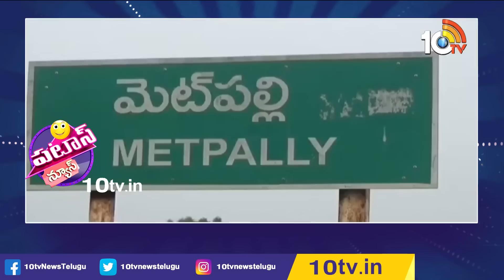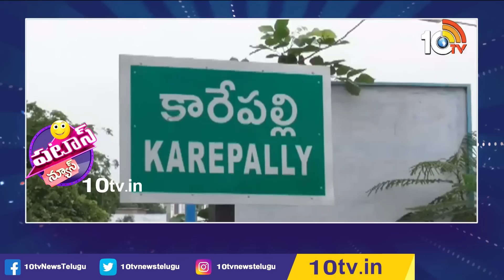పటాస్ న్యూస్ | Patas News Full Episode | 6th April 2023 | Patas Manjula | Patas Kittu | 10TV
10TV is one of the Largest Content producing Telugu News Channel in Telugu States. Its one of the leaders in the production and broadcasting of un-biased and comprehensive news.
10TV offers round the clock coverage of latest breaking news and unique mix of news bulletins, current affairs and Entertainment programmes.
10TV Youtube Channel offers Latest News from Telugu States, Politics, Entertainment, Health, Sports Lifestyle, Devotional, National News, International News and lot more.!

హాయ్,
10టీవీ యూట్యూబ్ చానల్‌కి స్వాగతం. 10టీవీలో ప్రసారమయ్యే కథనాలతో పాటు ఆసక్తికరమైన మరెన్నో అంశాలను 10టీవీ యూట్యూబ్ చానల్లో మీకు అందిస్తాం. మా వీడియోలలో మీకు నచ్చిన వాటిని మాకు తెలియజేయండి. అలాంటి మరిన్ని కథనాలను మీకు అందించేందుకు ప్రయత్నిస్తాం. నచ్చిన వీడియోలను మరింత మందికి షేర్ చేయండి. చానల్‌ను సబ్‌స్క్రైబ్ చేయడం మరిచిపోకండి. ధన్యవాదములు.!